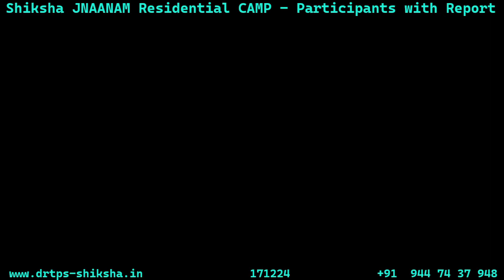171224 Shiksha JNAANAM Residential CAMP Participants Report Sharing Discussion DrTPS